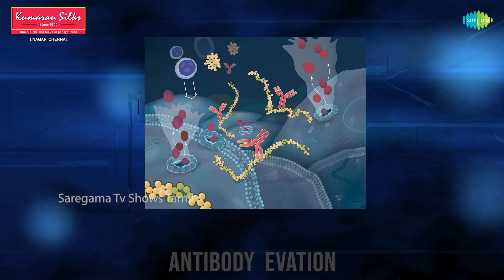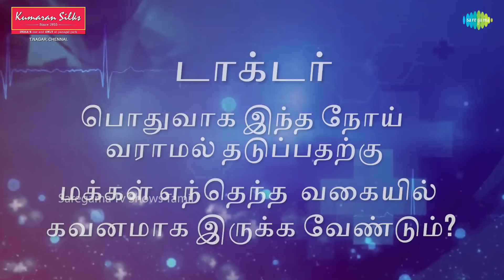Corona வில் முன் எச்சரிக்கையாக இருப்பது எப்படி (Part 02) | EP 09 | Good Evening Doctor | Dr. Rajesh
Here is Doctor Special where Dr. Rajesh - General Physician shares on Corona Pre Cautions (Part 2).

Show Director: Tamil Selvan
Editors: Vivekanandan, Deepak, Gowri,
Title Animation: Venkatesh, Deepak, Vivek & Gowri